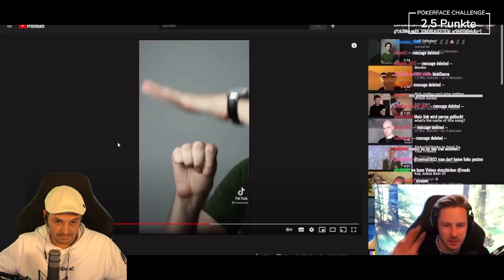Bloß nicht lachen! - Kaya reagiert (nicht)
Wie viele Punkte habt ihr?